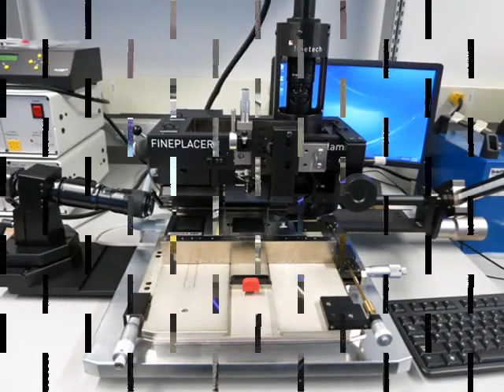CIARS, University of Waterloo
CIARS is a world-class electromagnetic device and communication/sensing system development/characterization facility at the University of Waterloo. The facility was the result of an extensive infrastructure project led by Prof. Safieddin (Ali) Safavi-Naeini, Prof. S. K. Chaudhuri and other co-investigators from the University of Waterloo, University of Manitoba, University of Toronto, University of Simon Fraser, BlackBerry, CRC, and DRDC. CIARS infrastructure was primarily funded by the Canada Foundation for Innovation (CFI), the Ontario Research Fund (ORF), and BlackBerry.Description